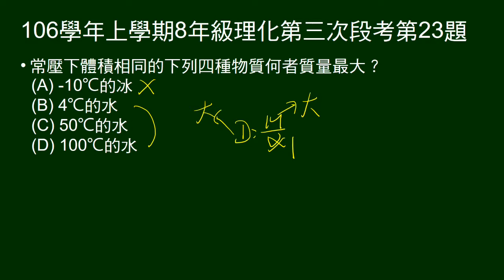106學年上8年級理化三段第23題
同體積不同溫度四物質（水、冰），問何者質量最大。